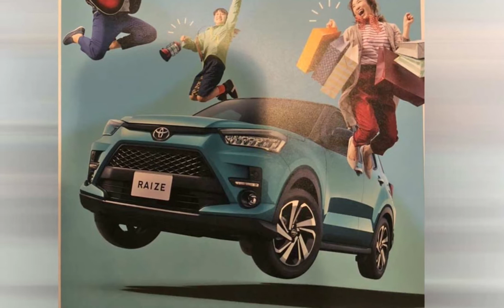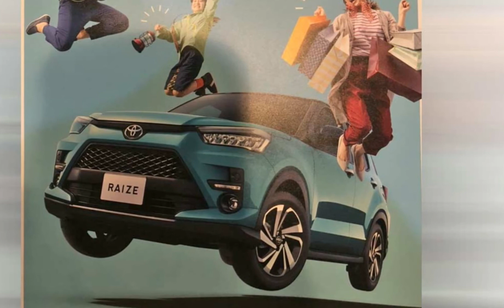Toyota Raize SUV : India Launch : Venue and Brezza Rival : aka Rocky : in Hindi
Toyota Raizd is New sub compact SUV based on TNGA platform. toyota will reveal this SUV on November globely. If it launch in India it will be the rival of Vitara Brezza, venue , nexon , XUV 300 and WRV